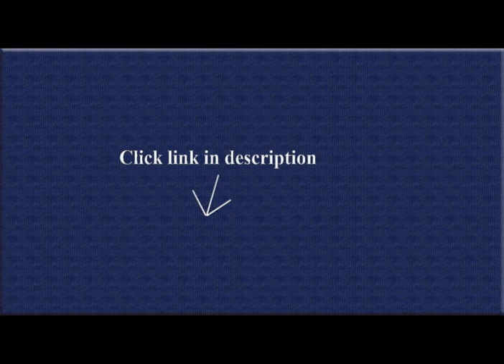Rifel Scopes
Scope buying.. Between the internet and you tube I spent 8 months looking for what scope to buy. So being on the computer till all hours of the morning and loosing sleep from all the info I stuck in my head.. My findings, there are 3 major groups of people posting on the internet, you should fall into one of these. Inexpensive, low cost, buying thrift store. They bought a scope and paid little money for it. Premier, nothing but the best, usually the most expensive, money is no option. These individuals are usually the loudest on the net and anything else than what they have is junk and wasted money. Some where in the middle. They need a scope, want good clear image quality, easy set up, will hold zero after many rounds, Clear view on high power setting,  good warranty, preferably a brand name company. This scope is it. I now own 5. Its placed on a .22, .243, .308, and .300 win mag rifles. No issues.  I hunt and do a lot of paper punching at 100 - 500 yards. At 18 power field of view and eye relief is a little tight and little cloudy. However at 14 power and below its amazingly clear and quick to focus, I shoot in this power range and very happy with it. 50 mm lens really grabs the light. Adjustments are smooth. My son shoots 100 yards, 50, and 25 with his .22. He is into the whole scope dope setting and adjusts his turrets constantly. No issues.  Scope zero was fast, less than 8 Shots on the .243. Zeroed in 3 shots on the .308. Scope is long, Length: 16"  I have looked through scopes 5 to 10 time the price of these. May be better? Hmmm. So buying these $100.00 scopes I saved enough to buy 5 rifles and 5 scopes compared to the Premier guys scope at $4000.00.  No its not a combat ready scope. okay don't see my self doing that anytime soon.other note, Objective Diameter: 62.32mm Ocular Diameter: 43.49mm, Butler scope covers I bought, front is a 47 and eye piece was a 18..

1. Bushnell Banner Dusk & Dawn Multi-X Reticle Adjustable Objective Riflescope
2. Simmons 8-Point Truplex Reticle Riflescope, 3-9x50mm (Matte)
3. Ledsniper® Brand New Hunting Rifle Scope 6-24x50 AOE Red & Green Illuminated Crosshair Gun Scopes with Free Mounts